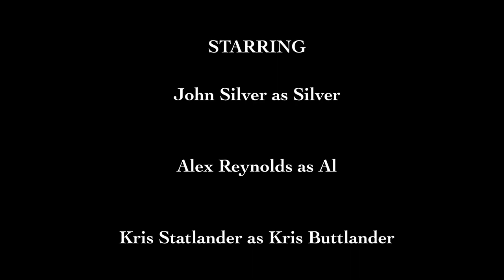Episode 6: "Kris Statlander" - Dark Order: Recruitment Specialists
In the Dark Order, recruiting new members is the job of two separate, yet equally important members, Alex Reynolds who plays the straight man and John Silver who does not. These are their stories.

0:00 Intro
1:59 Kris Statlander Recruitment